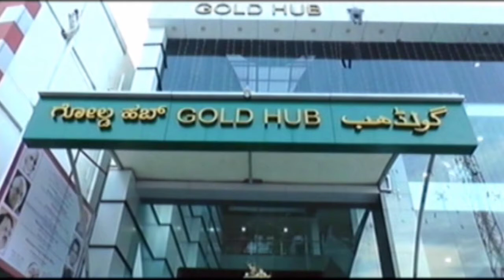ಡಿ.5ರಂದು ಕಲಬುರಗಿ ರೈಲ್ವೆ ವಿಭಾಗಿ ಕಛೇರಿ ಆರಂಭಿಸುವಂತೆ ಒತ್ತಾಯಿಸಿ ಹೋರಟ